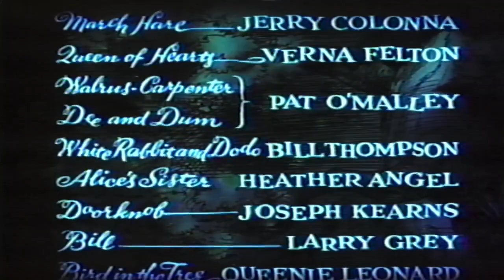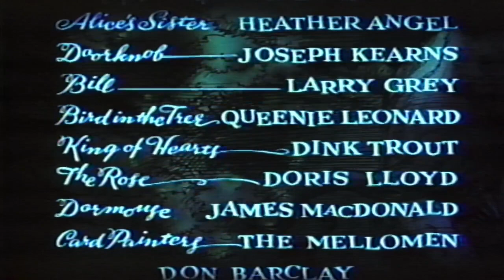Closing To Alice In Wonderland 1991 VHS